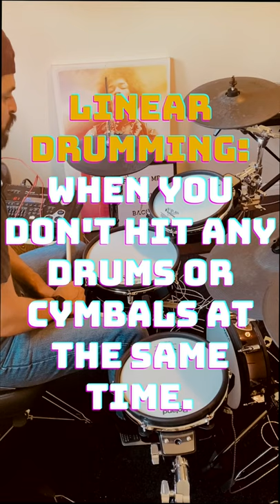60 second lesson session - How to play Linear Drumming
What is Linear drumming? How do you play it? Why does it sound so funky?

In this video I breakdown exactly that! I hope you enjoy it!